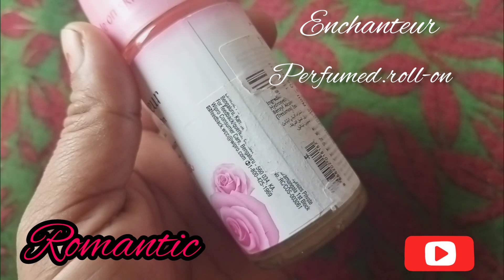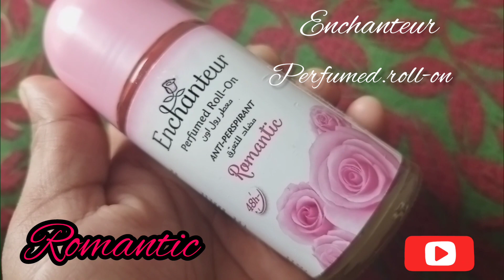ENCHANTEUR : Perfumed Roll-On / for body Oder🌹🥀 & Smell Trending video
Enchanteur Roll-On Deodorant Romantic Review
Enchanteur रोमांटिक रोल-ऑन देव लंबे समय तक चलने वाली गंध-सुरक्षा प्रदान करता है।
Enchanteur महिलाओं के लिए रोमांटिक रोल-ऑन डिओडोरेंट, गुलाब और जैस्मीन के अर्क के साथ 50ml

Enchanteur Romantic Perfumed Roll-on Deo
इसमें बल्गेरियाई गुलाब, सफेद चमेली, वायलेट और वेनिला की सुगंध है।

इसका विशेष सूत्र त्वचा पर कोमल है।

सर्वोत्तम परिणामों के लिए, इसे शॉवर के बाद सीधे सूखी त्वचा पर उपयोग करें।